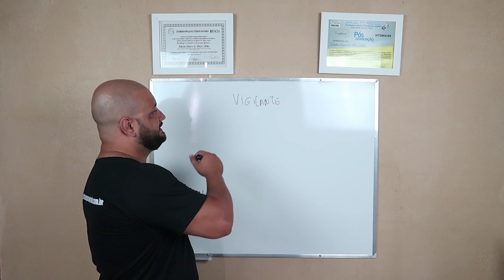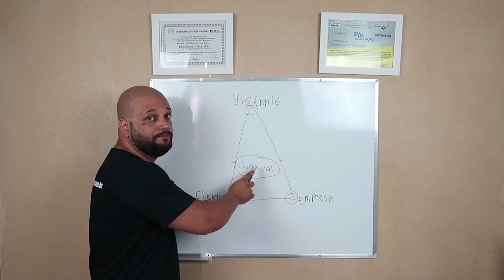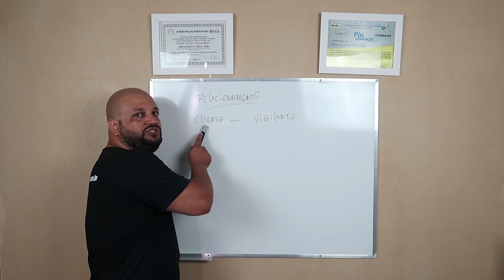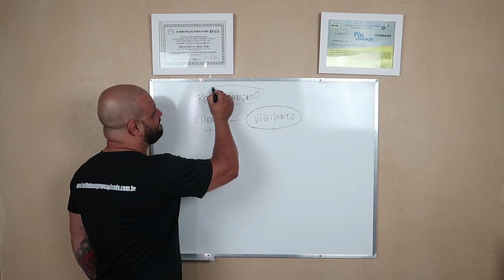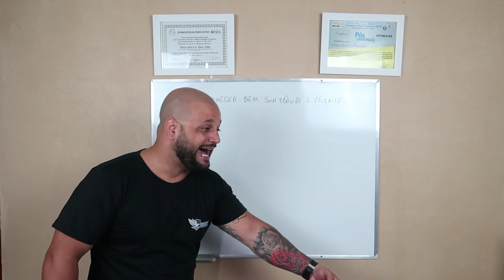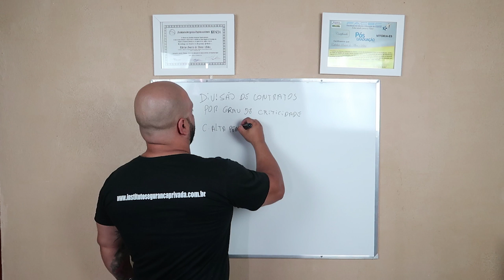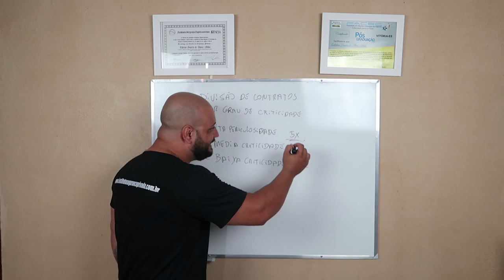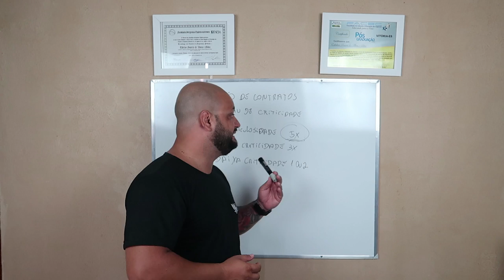Três Pilares Para Redução de Custos da Empresa